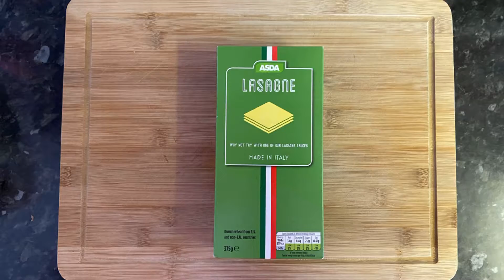How to make lasagne at home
The perfect lasagne home made